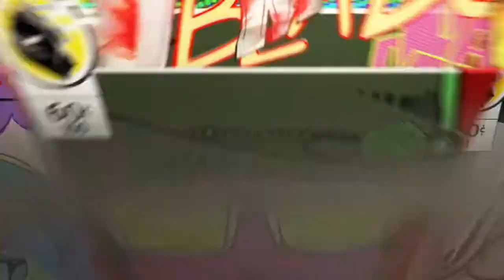Lego ninjago the movie video game finding the ultimate ultimate weapon part 4